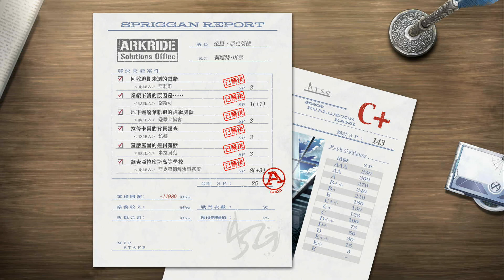(中文)黎之軌跡2 第2部12(Fin) 真庭園之主 PS5/PS4 SideB 潛入亞拉密斯～並不那麼悠閒的日子～ 英雄傳說 黎之軌跡II 緋紅原罪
該不會又是復活吧ＸＤ
英雄伝説 黎の軌跡II -CRIMSON SiN-
英雄傳說 黎之軌跡2
THE LEGEND OF HEROES KURO NO KISEKI II -CRIMSON SiN-